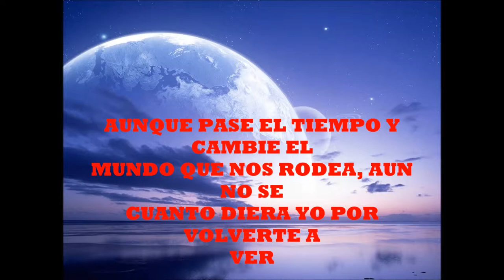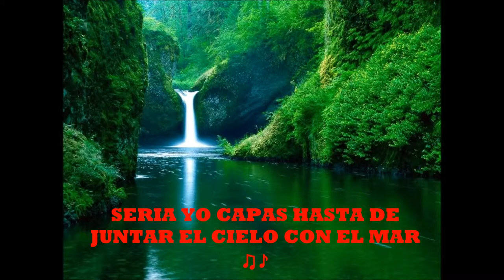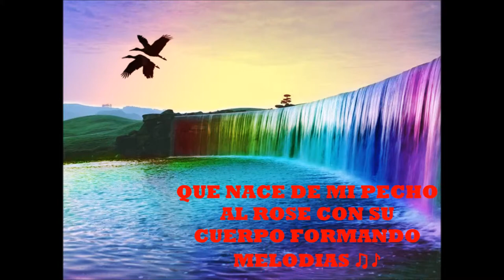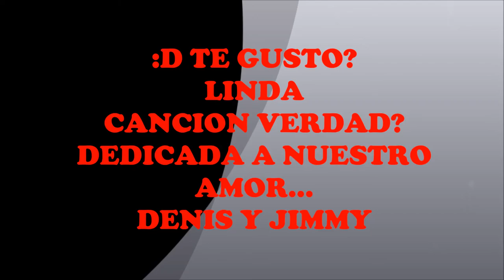Denis Nuñez (melodias de amor)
Estar enamorado y ser correspondido es lo mejor que puede pasar a uno.El tener una pareja y quererla y que te quieran es un sentimiento indescriptible pero que te llena de mucha felicidad y ganas de hacer las cosas bien.